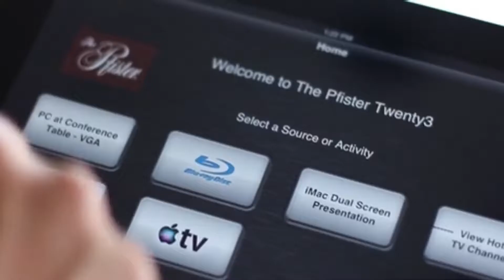Marcus Hotels & Resorts - Sizzle Reel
Marcus Hotels and Resorts is a compelling force in the hospitality industry, with expertise in management, development, and historical renovations. Marcus holdings include a wide variety of properties ranging from city center meeting hotels to upscale resorts.